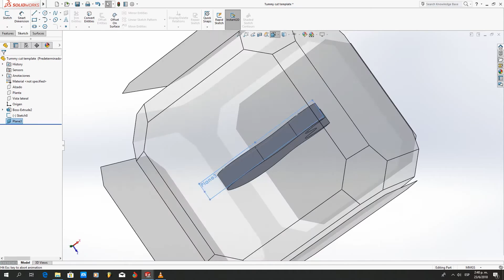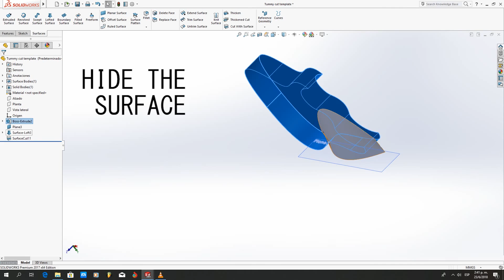Guitar belly cut in Solidworks